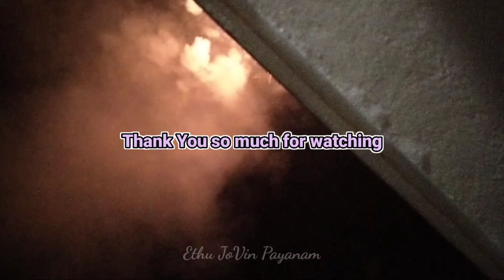diwali celebration 🎉🎉🥳🥳🥳🥳2021#ethujovinpayanam